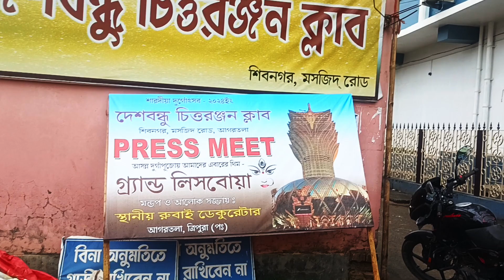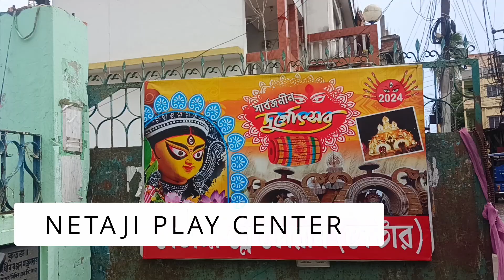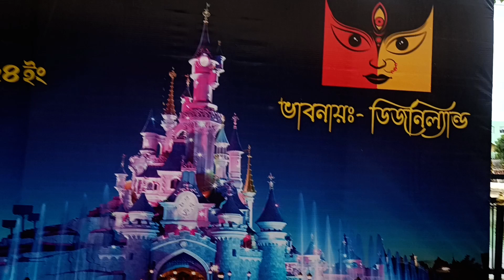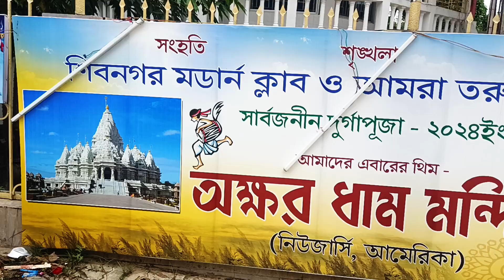Agartala Top Durga Puja 2024 Preparation Video || Best Theme Agartala Puja 2024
In this video We Share with you Different Durga Puja Pandal prastuti